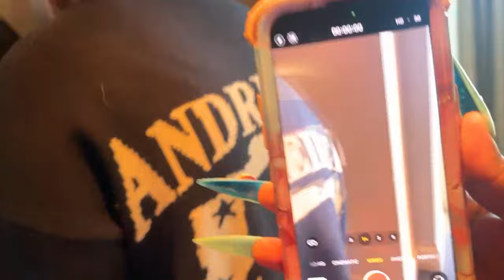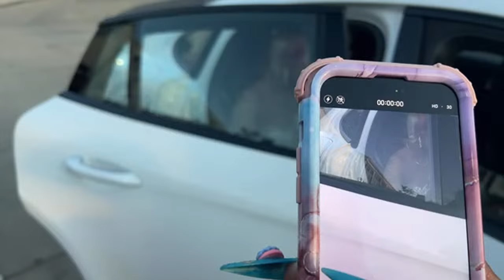Lady Bling is live!